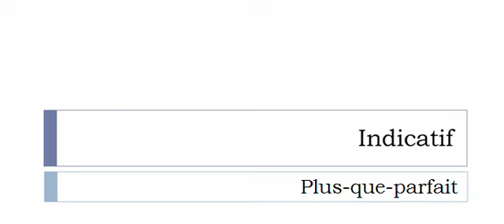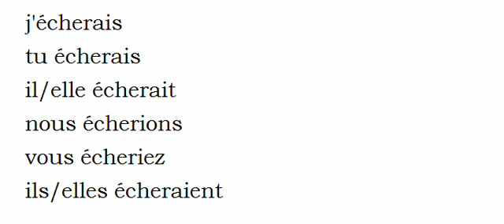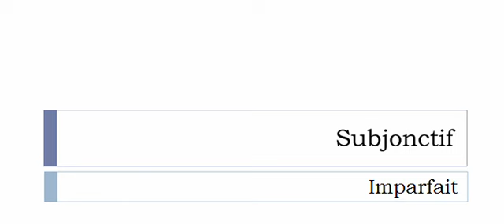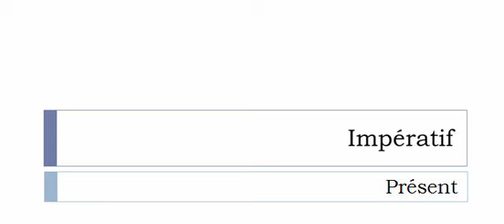フランス語を学ぶ = 共役 = Écher